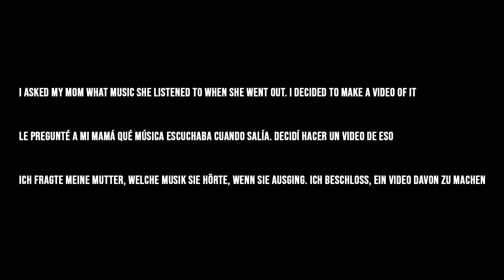Classic 70/80/90´S Mix | #19 | The Best of Classic 70/80/90´S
Classic 70/80/90´S Mix | #19 | The Best of Classic 70/80/90´S by Jeny Preston

✨SET UP :

TRACKLIST :
00:00 The Hues Corporation - Rock the Boat
02:15 Diana Ross - Upside Down
03:42 David Christie - Saddle Up
05:28 George Benson - Give Me the Night
07:17 The Whispers - Keep On Lovin' (Redrum DJ Kram)
09:18 Billy Ocean - Caribbean Queen (Neon Redrum)
11:33 Jennifer Paige - Crush
13:28 Donna Summer - Bad Girls
14:40 Rick James - Give It To Me Baby
16:32 Madonna - Papa Don't Preach